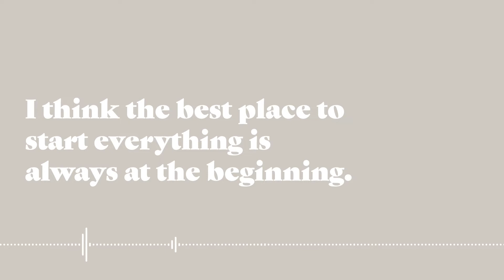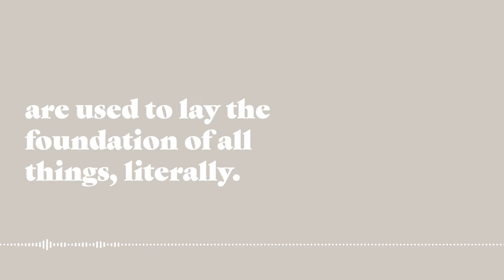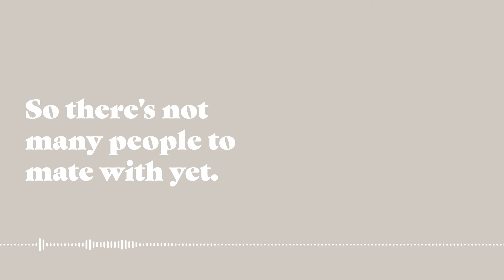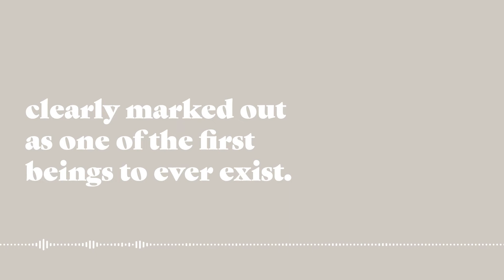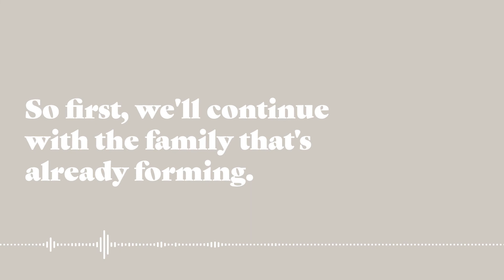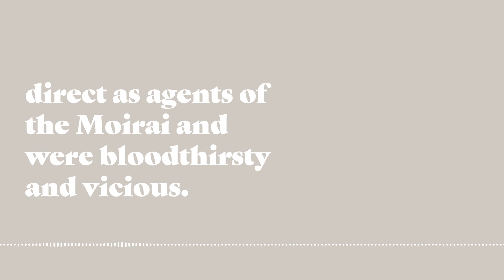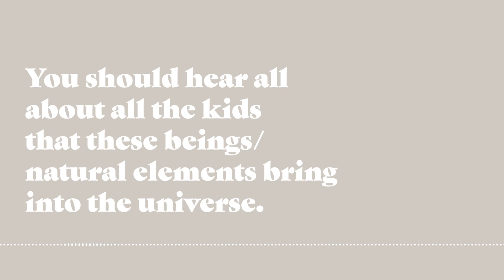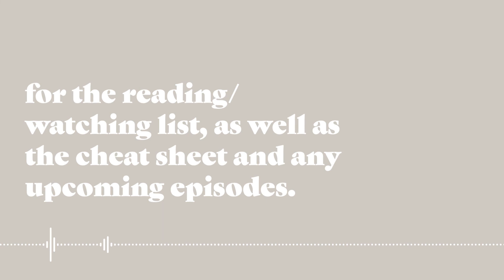ohmygods | Episode 2. The actual beginning: cosmogonic myth | part 1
Now that we got passed my intro into mythology, let's start with the real intro to it. 👉🏻

The stories that we are going over, describe how the world was formed, and which gods were created to be in charge of, or just be, certain natural elements/ forces in the universe. The most in-depth account of Greek theogony is in a poem written by a poet who is technically on the same level as Homer, but not so much a household name anymore, Hesiod. In just over 1000 lines, Hesiod goes through a very detailed family tree of the gods, explaining all the children of the void, which eventually leads us up to our favourite Olympians.

Because there are so many branches to this family tree, this is going to be broken up into a few parts. In part one we lay out the first gods, who were created at the same time as the universe, and then make it through one branch of the tree, but things should move along even quicker next week.

Theogony
the·og·o·ny | \ thē-ˈä-gə-nē  \
an account of the origin and descent of the gods

Cosmology
cos·mol·o·gy | \ käz-ˈmä-lə-jē  \
the science of the origin and development of the universe.

👋  See you again next Wednesday!

Enter the contest to win a free t-shirt! 👕

🏛️ Checkout ohmygods.ca to stay up to date on new episodes